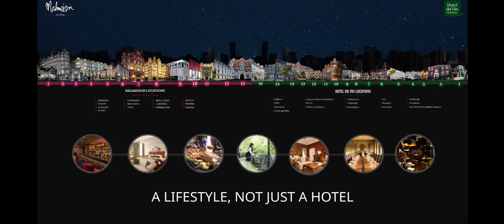The best Prezi Design of 2015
You can vote for our entry into the Prezi Design Awards 2015 at this